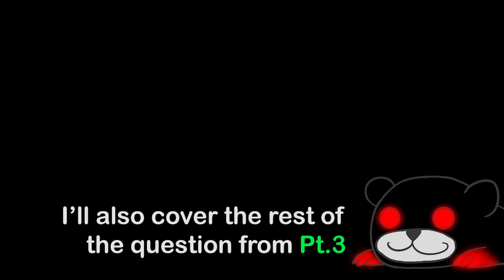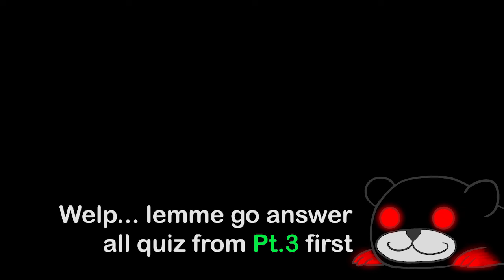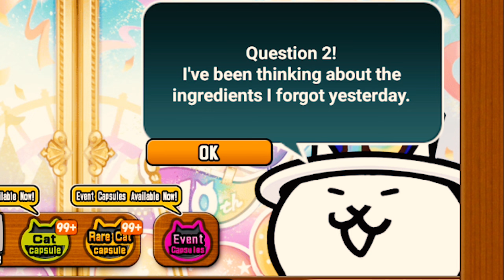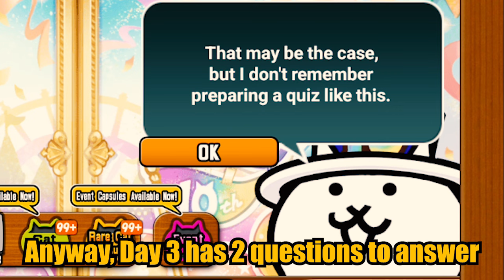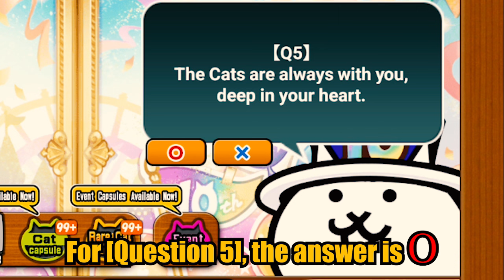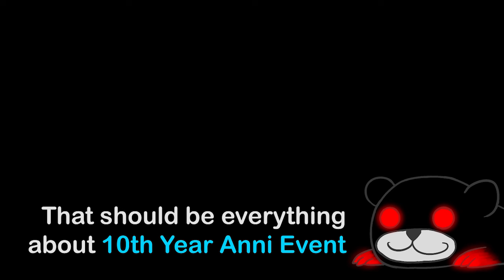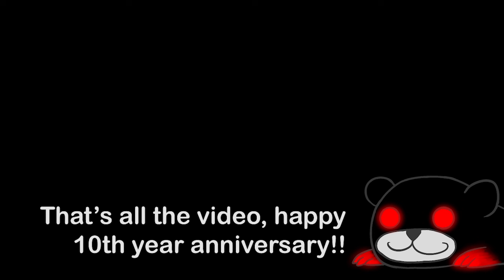Battle Cats 10th Anniversary Event Part 3!! (Cat Hunting & Musical Parade) [FREE Legend Ticket]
Hey! I didn't late this time :D

Pt.4 might me the most confusing part of the memorial parade quest. It's a week late from the release schedule because I have to wait for Pt.5 but I hope this might help someone who didn't clear the quest yet.

Anyway, happy 10th Anniversary!!

Timestamps
0:00 Briefly Explanation
2:01 More Pt.3 Cat Chats
5:44 Pt.4 Cat Hunting
9:48 Pt.5 Musical Parade
13:26 THE END
15:35 Outro

Song
Blue Archive OST 186.
Undertale - It's Showtime!
Super Mario 3D World - World 8 Bowser
The Battle Cats - Ending Theme